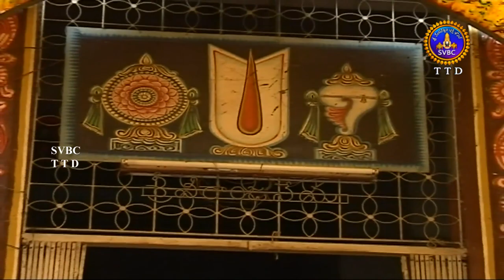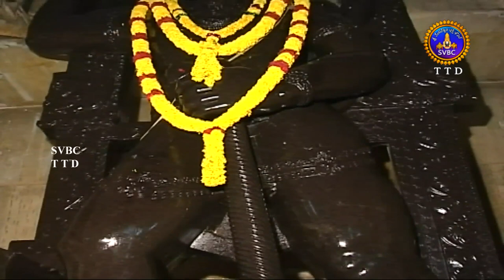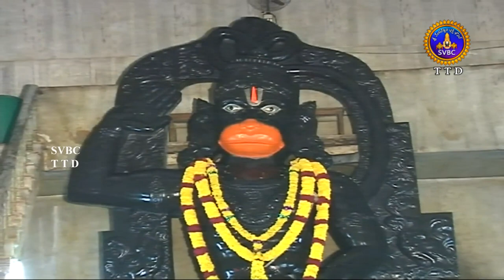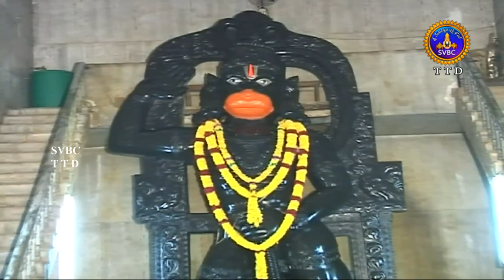24 అడుగుల ఎత్తున్న ఈ ఆంజనేయుడి దర్శనం అపురూపం...|| Ponnuru Anjenaya Swamy Temple || SVBC TTD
24 అడుగుల ఎత్తున్న ఈ ఆంజనేయుడి దర్శనం అపురూపం... - Ponnuru Anjenaya Swamy Temple -  Sri Veeranjaneyaswamy Temple in Ponnuru at Guntur (District)